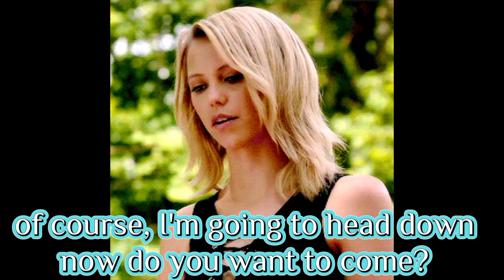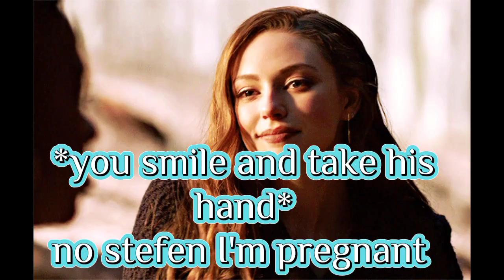I'm a Black right? pt16